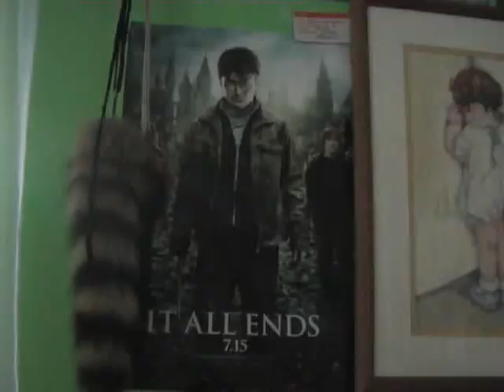Bonito Jarabe de Palo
Spanish music video project.
Featuring Jordan and Mona (yours truly).

This video took literally half a year to make, but through a lot of hard work, its here for your viewing pleasure. Yeah I realize the music is slightly off, hush.